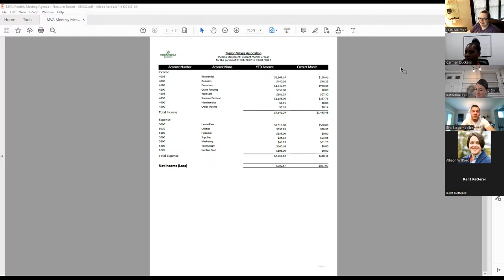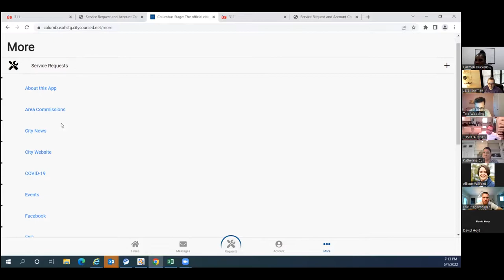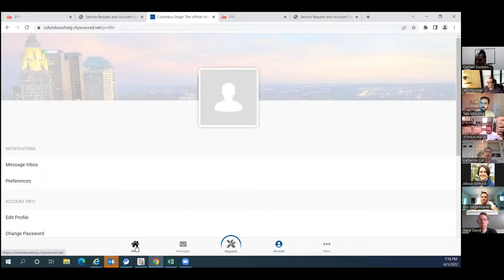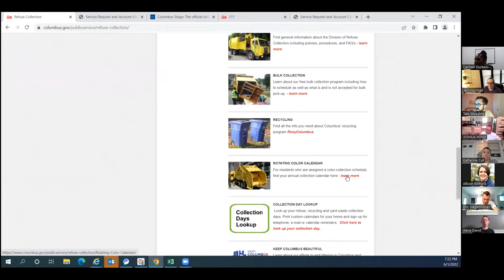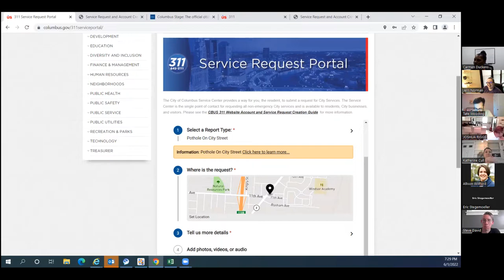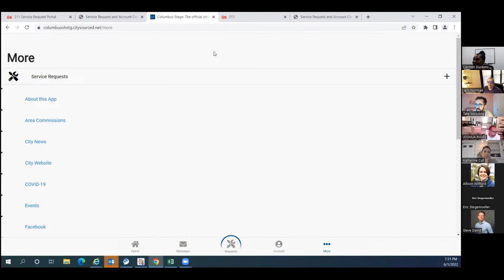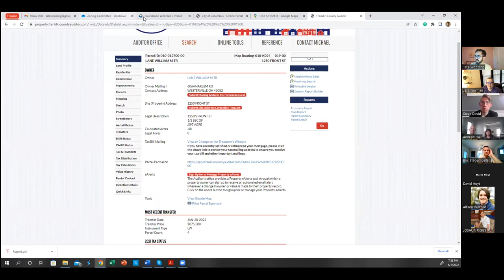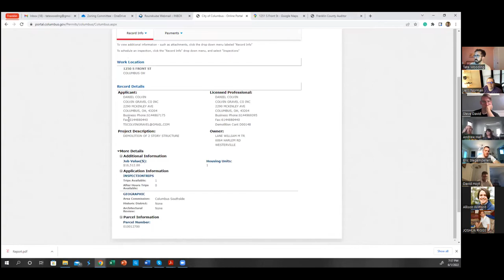Merion Village Association Monthly Meeting - June 2022